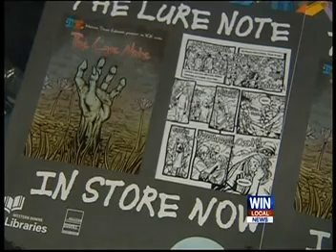Samantha Heathwood 05/01/12